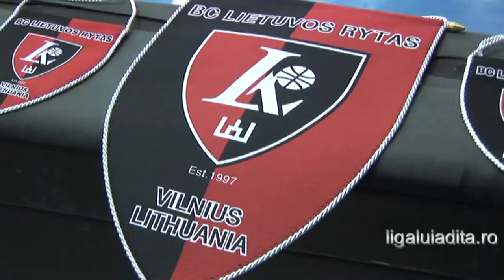Asesoft Ploiesti Lietuvos Vilnius 22oct14